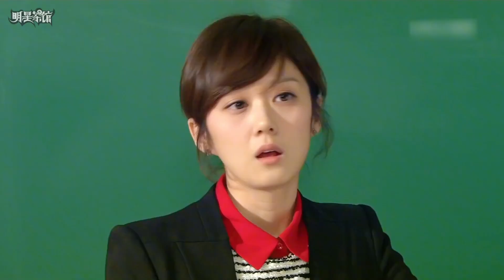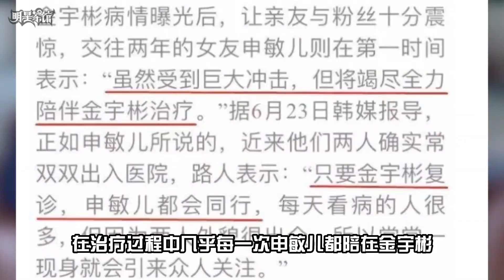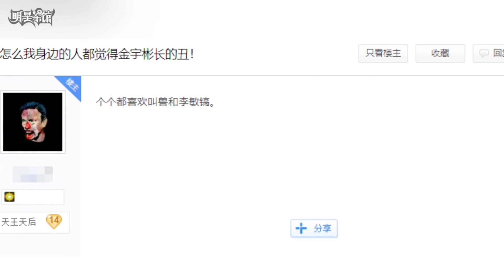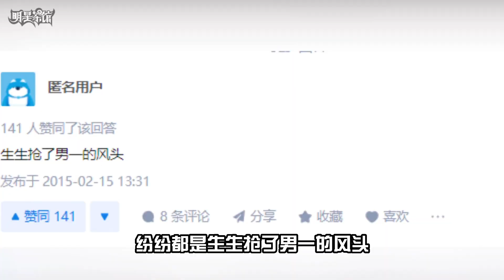金宇彬凭继承者们爆红，却因患癌惨遭解约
金宇彬（김우빈），本名“金贤中”，1989年7月16日出生于韩国首尔，韩国男演员、模特。

2008年，金宇彬登上首尔时装周的T台，正式以模特身份出道。霸气的台风和强大的气场，让他此后成为韩国各种大型时装秀的红牌，许多知名设计师的御用男模。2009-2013年，他多次参加了首尔时装周、釜山高级成衣展、Line OR Circle时装展等走秀活动，还曾出席Loewe、LieSangBong show、Porsche、Louis Quatorze show、GUESS UNDERWEAR launching show等时装秀。2015年，金宇彬时隔两年再度登上首尔时装周的T台，参加品牌Sewing Boundaries的走秀活动。

2011年1月，金宇彬出演KBS电视剧《白色圣诞节》，饰演性格疯狂反叛的高中生姜美罗，正式以演员身份出道。12月，出演MBN情景喜剧《吸血鬼偶像》，饰演呆萌贪吃的王子护卫卡布里；该剧的编剧十分欣赏他，将他介绍给经纪公司SidusHQ签约成为旗下艺人，为避免影响同名的其他明星，他开始以艺名“金宇彬”进行演艺活动。

2012年5月，金宇彬接拍了SBS电视剧《绅士的品格》，饰演喜欢女主角却总惹是生非的不良学生金东侠，开始作为演员崭露头角。8月，在首尔举行首场个人粉丝见面会，见面会门票在3分钟内售罄。12月，出演KBS电视剧《学校2013》，饰演受至亲背弃而性格冷漠的朴兴秀一角走红，并因此获得韩国大田电视剧节APAN Star Awards新人男演员奖，和韩国百想艺术大赏电视类新人男演员奖提名，更被MBC电视台评选为“演员潜力股”第一位。

2013年8月，在开展影视事业的同时，金宇彬为音乐节目《M! Countdown》担任为期半年的固定主持人。10月，他在SBS电视剧《继承者们》中与李敏镐、朴信惠上演复杂的三角关系，并因崔英道一角而引发广泛回响，跻身韩国一线男星之列，他更凭借此剧获得国剧盛典海外人气男演员奖、SBS演技大赏十大明星奖和美国Drama Fever Awards最帅气明星奖。11月，出演的电影《朋友2》上映，在片中饰演前作中张东健的儿子崔成勋，一个具有反抗情绪的新时代流氓，这是他首次担纲电影主角，影片在韩国取得297万观影人次的票房佳绩。他更凭借片中的出色表现，获得韩国电影大钟奖、韩国电影青龙奖、富川国际奇幻电影节人气奖，得到韩国电影青龙奖、韩国百想艺术大赏新人男演员奖提名。12月，他和李辉才、李宝英一起担任SBS演技大赏主持人。

2014年1月，金宇彬在首尔连续举办了两场粉丝见面会，通过见面会宣告金宇彬官方粉丝俱乐部“WooriBin（我们的彬）”正式成立。3月，首次在全亚洲范围内展开名为“Love at First Sight（一见倾心）”的巡回粉丝见面会，其中台湾站门票5分钟内完售，刷新韩国演员在台举办见面会“门票最快售罄”的纪录。12月，金宇彬回归大银幕，在电影《高手们》（又名《技术者们》）中饰演金库盗窃专家李志赫，该片不但在韩国本土获得256万观影人次的票房成绩，更在三天内刷新了近一年韩片在台湾的票房纪录。

2015年1月，受Calvin Klein Watches & Jewelry瑞士总部邀请，与品牌签订2年代言合约，成为CK首位亚洲区代言人；并展开“The Moment of Kim Woo Bin”亚洲巡回粉丝见面会，辗转7大城市举办。3月，出演的电影《二十》上映，在片中饰演无所事事却人气爆棚的车治浩一角，展现出不同于以往银幕形象的搞笑魅力，影片票房达304万观影人次，位列韩国本土电影年度票房榜第十位，刷新其个人票房纪录，也因此获得韩国电影闪耀之星颁奖典礼人气演员奖。10月，凭借出色的演技和票房号召力，获得釜山国际电影节Casting Board亚洲潜力明星奖。

2016年7月，在KBS电视剧《任意依恋》中饰演男主角——目中无人的顶级明星申晙暎，并演唱插曲《我脑海中的照片》和《Do You Know》，该剧是金宇彬暌违3年后重返荧屏的作品。10月，开始在首尔、澳门、东京等地举办名为“Spotlight”的第三次亚洲巡回粉丝见面会。12月，主演的电影《金融决战》（又名《Master》）上映，与李秉宪、姜栋元合作演绎韩国建国以来最大规模的诈骗案，该片票房高达715万观影人次，位列韩国本土电影年度票房榜第四位。2018年9月，金宇彬的蜡像入驻香港杜莎夫人蜡像馆魅力香江展区，成为首位入驻该展区的韩国艺人。

2019年11月21日，金宇彬担任第40届韩国电影青龙奖颁奖嘉宾，这是他于2017年罹患鼻咽癌后，时隔两年零六个月的首次公开亮相。12月8日，在首尔举办“Thank You”粉丝见面会，以感谢一直以来鼓励自己与病魔作斗争的粉丝们。2020年1月6日，担任MBC电视台创社特辑纪录片《人类-动物》的旁白，该纪录片讲述的是人类与动物的生、死以及共存的故事。2月10日，与经纪公司SidusHQ结束8年的合作关系，转投女友申敏儿所在的AM娱乐旗下。2021年7月，金宇彬无偿担任是枝裕和2013年执导的电影《如父如子》无障碍版的旁白解说。

2022年1月12日，金宇彬确定主演Netflix原创剧《末日骑士》，饰演难民出身，因为意外左手被植入QR代码，身手非凡的传奇快递员“5-8”。4月9日，与李秉宪、申敏儿、韩志旼、车胜元等合作主演由卢熙京编剧的tvN单元剧《我们的蓝调》，金宇彬在剧中饰演开朗温暖的船长朴定俊，这是他时隔6年重返电视剧场，也是病愈后与观众见面的首部影视作品。7月20日，主演由崔东勋导演的电影《外星+人》上映，金宇彬饰演押送外星人囚犯的管理人卡德。

金宇彬联合李钟硕的这段话让我看到了他们想赶超宋仲基刘亚仁的野心，2012年知名青春剧IP学校系列暌违十年推出最新作学校2013，而这一次女主张娜拉一点风头都没占到，只因为合作的男演员是李钟硕和金宇彬，两人在剧中饰演一对好兄弟但因为一场意外，李钟硕饰演的高南舜让金宇彬饰演的朴兴秀右腿受伤，阴差阳错地毁掉了对方的足球梦兄弟从此交恶，凡是平时喜欢看点疼痛小说的都知道这样相爱相杀的兄弟情有多好嗑，所以金宇彬和李钟硕一度被嗑到传出绯闻，甚至有记者在采访金宇彬时还特意问了他这个问题，金宇彬的回答可谓有野心在的，而众所周知最初拿CP奖的男演员就是宋仲基和刘亚仁这对，但李钟硕和金宇彬能被这么多人嗑生嗑死，靠的不光是剧里的人设而是他们重叠的命运轨迹，两人相识在18岁当时金宇彬刚准备进军模特界，而16岁就登上T台的李钟硕已经是比他多两年经验的前辈，但性格随和的李钟硕并没有什么傲气两人反而成了无话不谈的朋友，据金宇彬所述那时做模特一月只能拿到几百块实在是入不敷出，所以在两年后两人心照不宣的进军演艺界，渐渐没了联系疏远了起来，直到学校2013再次让两人成了至交，李钟硕自述有瞩目恐惧症当别人都在围观他时他会不由自主地冒冷汗，而解决这个问题的办法就是金宇彬，那时所有人看好这对好兄弟可以在韩剧界各自为王没想到一场恶疾会阻止金宇彬的脚步，当年被任意依恋虐得死去活来的观众根本想不到，这部剧会以这样残忍的方式照进现实，2016年金宇彬和裴秀智合作了一部任意依恋，剧中裴秀智饰演的鲁乙一开始就知道金宇彬所饰演的角色罹患了脑癌，但他们还是选择在为数不多的日子里好好相爱，因此这部剧又被称为be美学天花板但让人没想到的是就在这部剧拍完不久后，金宇彬就被查出患上了鼻咽癌而救他一命的人正是李秉宪，当时在任意依恋杀青后金宇彬就马不停蹄地进了金融决战剧组，和李秉宪江姜栋元一同合作，某天金宇彬和李秉宪在拍完当日戏份后一同去喝酒，金宇彬突然在餐桌上开始流鼻血当时金宇彬对自己这样的状况已经习以为常，认为是天气燥热加上自己休息不足所致，但李秉宪坚持让金宇彬去医院检查这才发现是鼻咽癌早期症状，这边金宇彬还没从自己患病的悲痛中走出来，那边广告商已经在新闻报道出现的第一时间过河拆桥，他们认为患病的金宇彬已经不能为公司产品带来任何商业价值所以选择解约，幸运的是金宇彬在生活中有属于他的鲁乙申敏儿，两人相识于2015年的一次广告拍摄虽然是相差五岁的姐弟恋但一直很稳定，哪怕突如其来的病魔都没有将两人分开反而让关系日渐稳固，从2017年到2018年金宇彬经历了3次抗癌治疗和35次放射性治疗，在治疗过程中几乎每一次申敏儿都陪在金宇彬身边直到今年金宇彬重回荧幕，如果说任意依恋的设定照进现实是一种悲剧的话，那金宇彬战胜病魔就是平行时空中那个喜剧结尾，如果没有继承者们这部剧那金宇彬这个名字还会被当成贬义词多久，事情起因是某论坛一名用户发帖声称自己屡次被女同学评价长得像金宇彬，在得知这是一位韩国演员后他兴致冲冲打开了某度然而在看到照片那刻大失所望，于是向网友提问自己是该哭还是该大哭，言下之音就是在他眼中金宇彬和帅这个字远远搭不上边，而这似乎已经成了金宇彬在论坛待遇的常态很多人发贴抱怨，身边的人喜欢的都是金秀贤和李敏镐那个类型的，这个类型最大的特点就是拥有一张善良的脸，尤其那双含情脉脉的眼睛而这些金宇彬都没有，他的颧弓外扩脸型不太流畅眉眼高挑还眼距偏宽，常常给人一种凶悍霸道的刻板印象不是没有人吃这种款，而是这些人在夸赞金宇彬时还会在帅前面加个限定词，称其为丑帅的代名词直到继承者们的出现，这部剧中崔英道这个角色堪称是为了金宇彬而定做的，从小亲眼看见父亲背叛母亲还错过了与母亲的最后一次见面，这些都是他内心的柔软伤口但他却用放荡不羁霸道蛮横来包装自己，在绝对的人格魅力面前曾经饱受的垢病的颜值一夜之间开了美颜滤镜，这时在翻开论坛对他评价纷纷都是生生抢了男一的风头，从此以后模仿崔英道成了宋旻浩引以为豪的个人技，不仅如此就连女主朴信惠都得被安排在台下看金宇彬和李敏镐的CP向剪辑，由此可见一个人生角色，带给演员的远不止是一份片酬与名利那么简单，还能颠覆长久以来的刻板印象